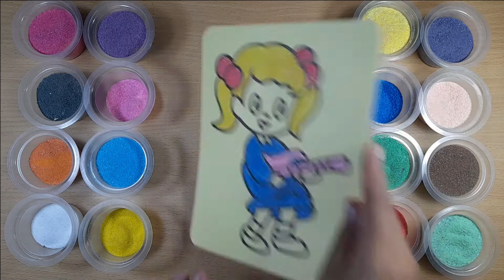Menggambar Gadis, Drawing Girl, Colored Sand Drawing,